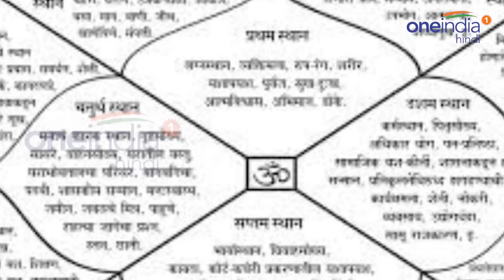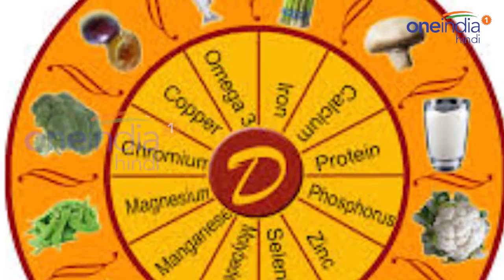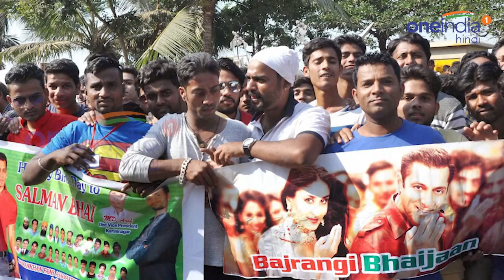Salman Khan के ग्रह चल रहे हैं खराब, इसलिए Blackbuck Case में गए Jodhpur Jail | वनइंडिया हिन्दी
Salman Khan spent last night in Jodhpur Central Jail in Blackbuck Poaching Case.Now Salman Khan has to spend atleast one more night in Jail and also he has to wear Jail uniform having 106 number. In this video we are telling about the Graha and kundli of Salman khan. Watch the video to know more.

सलमान खान को काला हिरण शिकार मामले में 5 साल की सजा हुई है... अगर सलमान ग्रहों की बात करें तो वो गर्दिश में चल रहे हैं इस वजह से सलमान खान जेल के चक्कर काट रहे हैं. इस वीडियो में आपको दिखाते हैं की आखिर वो कौन सा ग्रह है जिसने सलमान के जीवन को तबाह करने की ठान ली है.